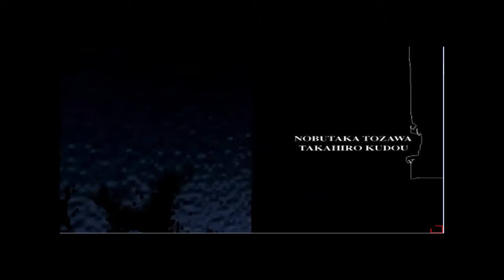The House of the dead Arcade version-By Rumble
dale laik :v